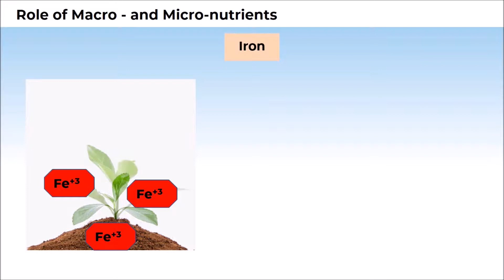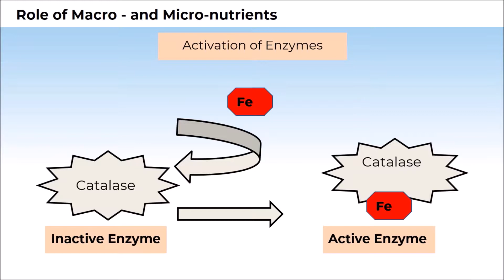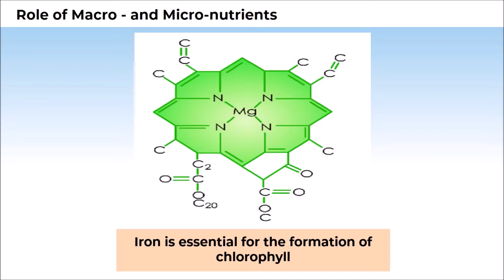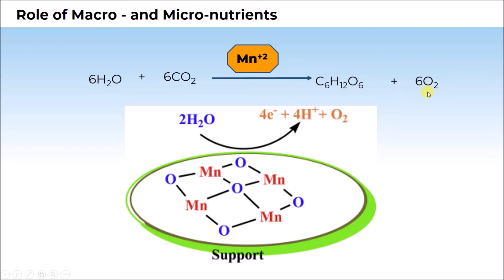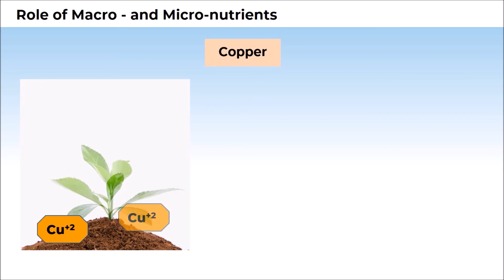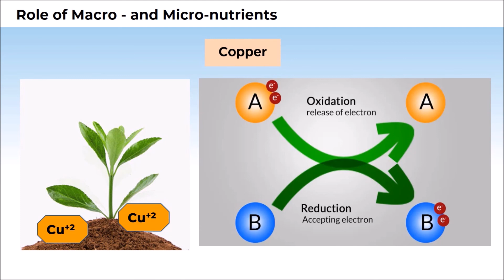10. 11B12.1 CV 2 Role of Macro and Micro-nutrients Part III